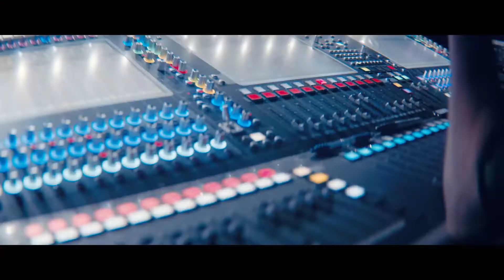Mass Agency Reel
Собственные задачи регулярно гибнут под слоем рутины.
Это аксиома.
Из-под них рано или поздно выбирается шоурил. ⠀
Это гипотеза.

Не доказана, но наш выбрался и уместил в себе все инсайты о проектах и смыслах последних лет.
Искреннее спасибо всем, кто помог сделать эти кадры реальностью.